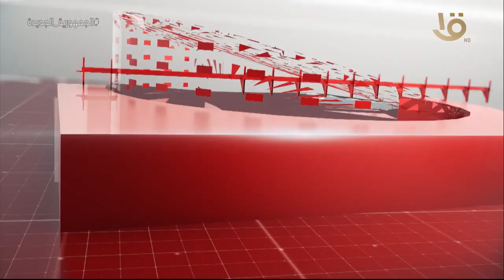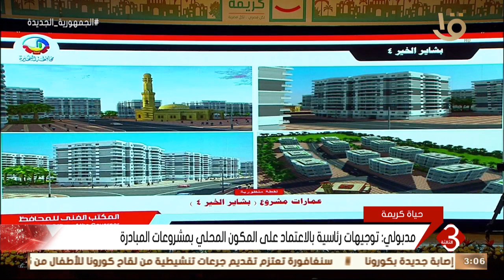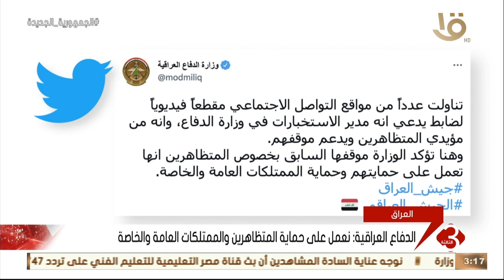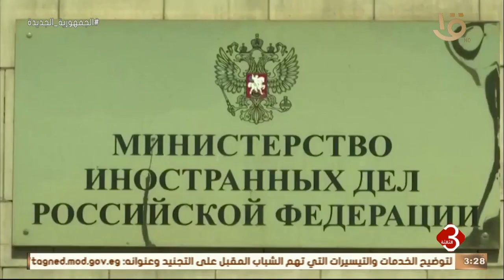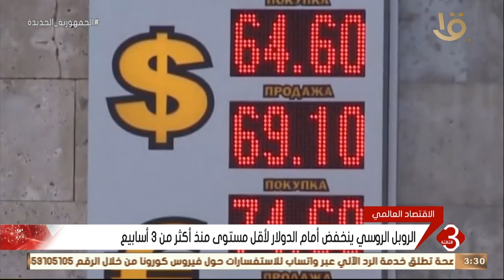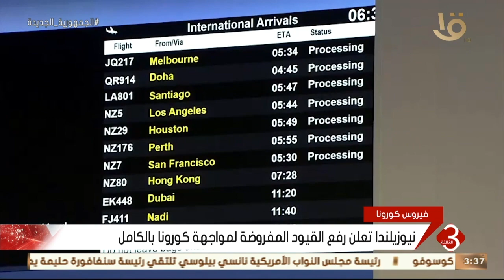نشرة الثالثة | أهم وآخر الأخبار المحلية والعالمية كاملة 1-8-2022